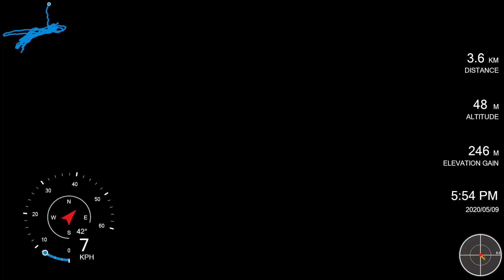Soaring a Man-made Hill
Paragliding a manmade hill

Paraglider: BGD Epic S (60-80kg) Summer
Harness: BGD Snug S
Variometer: Flymaster GPS SD
Camera: Xiaomi Mijia 4K
Selfie stick: something Generic
Radio: Baofeng UV-5R
Helmet: Supair Pilot
Telemetry Overlay: Dashware
Location: Wathba Hill, Abu Dhabi, UAE